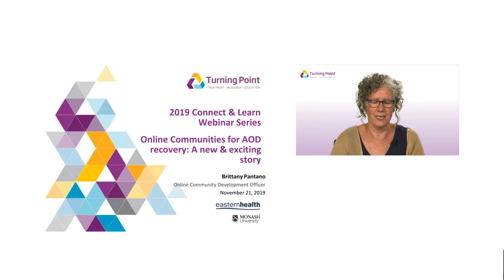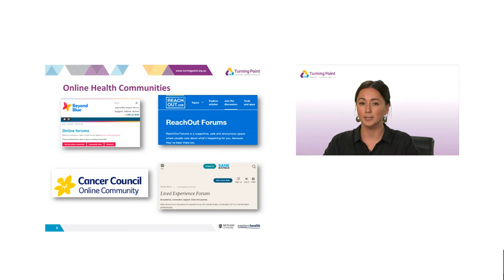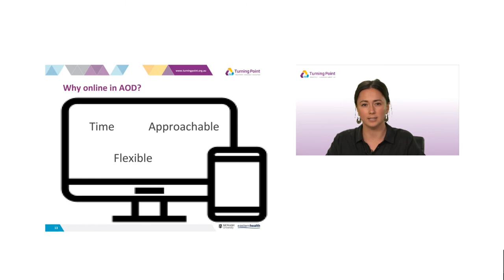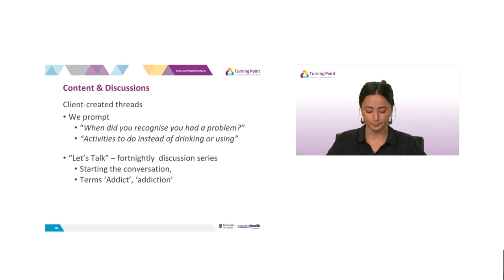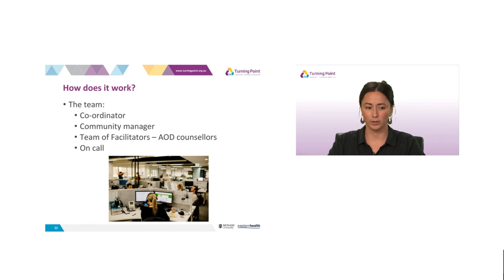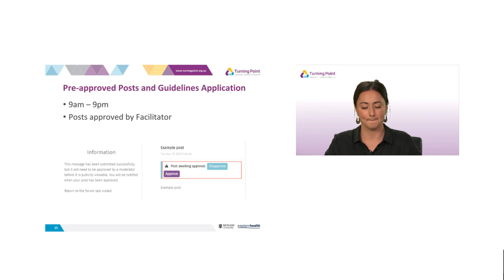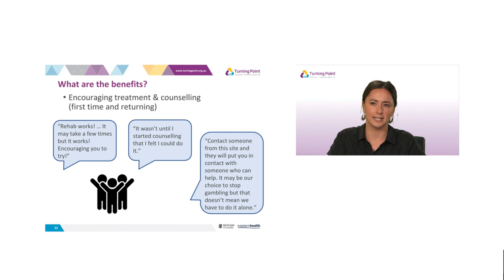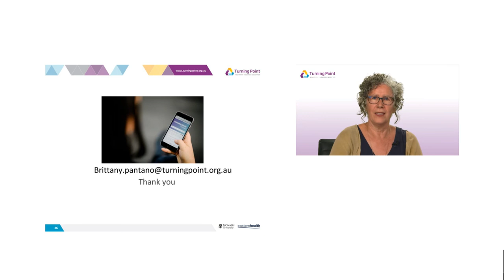Connect & Learn: Online Communities for AOD recovery - A new and exciting story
This webinar explores the objectives and operations of online communities which enable peer support for those making change in their substance use. Using the Counselling Online forums as a case study, this webinar explores the use of online communities in a health context for developing connection, self-efficacy and social capital. We look at the forums’ purpose, story so far and plans for the future.